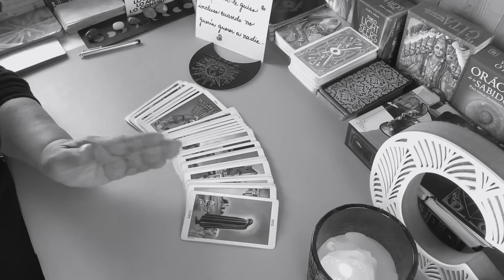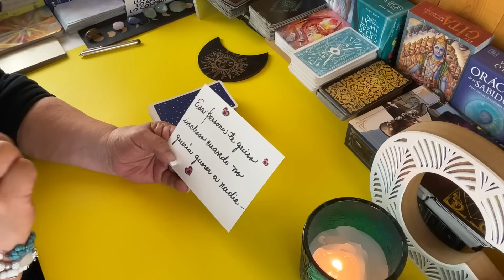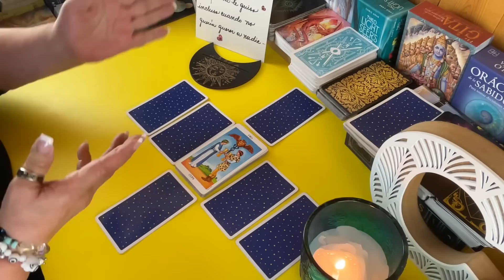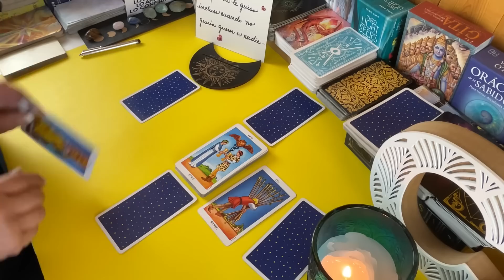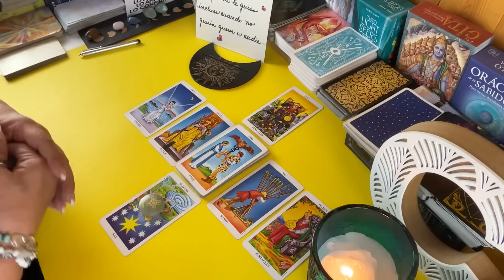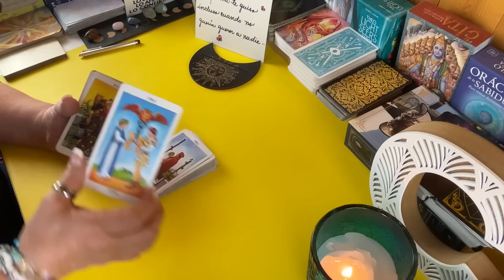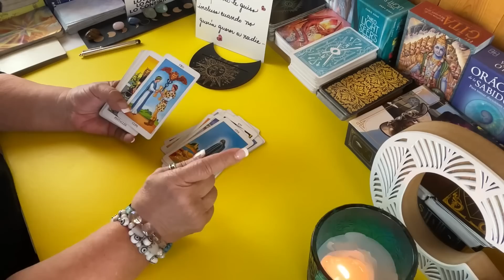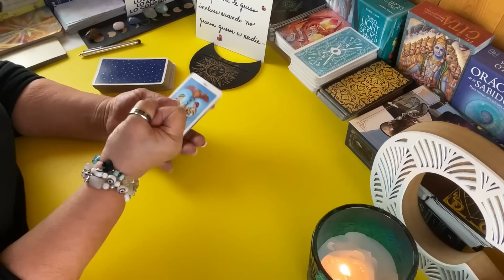EN QUE TIEMPO CREES QUE ESTO SE VA A CONCRETAR? PUES MUY PENDIENTE CON ESTO! 🗓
Aquí  te dejo el tiempo  aproximado para que esto se pueda concretar.

Carmen.